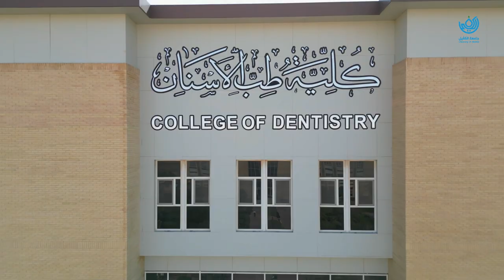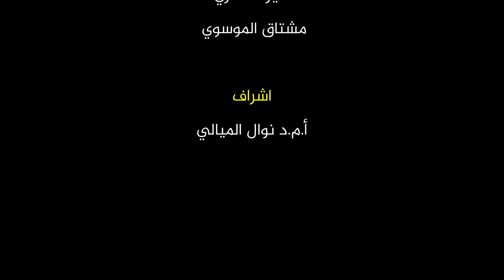بيئة تعليميَّة مناسبة للطلبة تُسهم بتحقيق الأهداف التعليميَّة المنشودة..